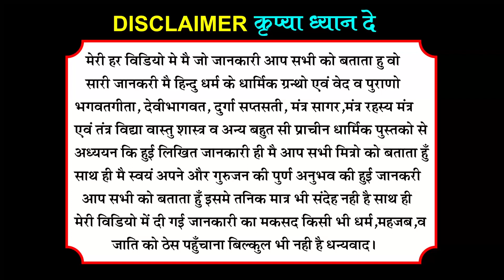भगवान को बार-बार याद करने क्या होता है। हर वक्त भगवान को याद करते रहने से क्या होता। देवी देवता 💯✅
आपके प्रश्न
हर वक्त भगवान को याद करने से क्या होता है
बार-बार भगवान को याद करने से क्या होता
हर वक्त भगवान का ख्याल आता है इसका क्या
बार-बार भगवान का ख्याल आने का संकेत
हर वक्त भगवान के सपने आने का
बार-बार भगवान का सपने देखने का
भगवान को हमेशा याद करते रहने से हमारे जीवन में क्या प्रभाव पड़ता है
जो लोग रोज भगवान को याद करते हैं उनके साथ क्या होता है
भगवान को याद करते समय इन बातों का विशेष ध्यान रखें
भगवान को कभी याद नहीं करना चाहिए
सोते समय भगवान सपने में आने का मतलब
भगवान का नाम लेने से क्या होता है
हर वक्त भगवान का नाम लेने से क्या होता है
भगवान के प्रति कैसा प्रेम होना चाहिए
भगवान में अटूट विश्वास होना जरूरी है
भगवान और भक्त का रिश्ता कैसा होना चाहिए
जो लोग रोज भगवान की पूजा करते हैं
जो लोग रोज पूजा पाठ करते हैं
जो लोग हर समय हर वक्त भगवान के बारे में सोचते हैं
भगवान के बारे में सोचने वाले लोगों के साथ
अच्छे इंसान के साथ हमेशा बुरा क्यों होता है